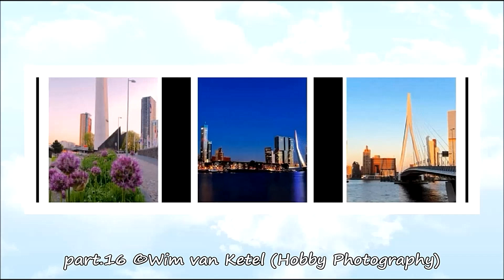part.16 ©Wim van Ketel (Hobby Photography)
Wim van Ketel
Formatted by Weitweejen 2022
Attribution 4.0-licentie.